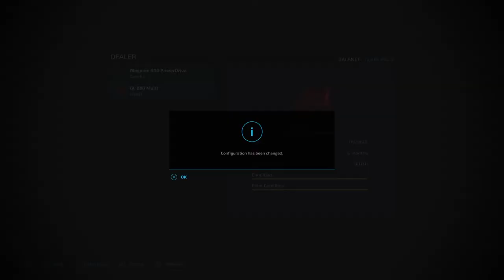Night out on the town | Farming Simulator 22 - Bloomfield Episode 9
Welcome back to our playthrough of the Bloomfield, Canada map in Farming Simulator 22! In part 9 Ray and I pay a visit to the nearby town and Matt shows us the largest suppressor in the world.

Please make sure to leave a 👍 Like if you enjoyed the video!

We are playing Farming Simulator 22 on PlayStation 5 with a number of mods and in our latest venture we are taking on the fields of Canada in the Bloomfield map.

Join us for a laid back but something crazy let's play of Farming Simulator with all your favourite tractors and equipment from brands including Case, Claas, Fendt, John Deere and Massey Ferguson.